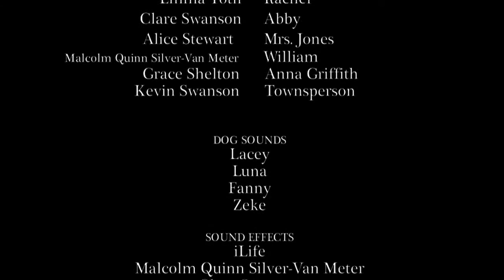Franken Sneakers The Well in the Woods